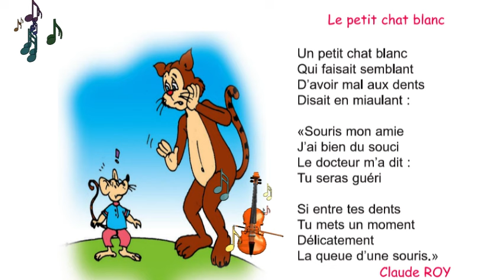Poème le petit chat blanc / module 5 /4ᵉ année primaire /لتلاميذ السنة الرابعة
super kids -  أتعلم# Poème le petit chat blanc / module 5 /4ᵉ année primaire /لتلاميذ السنة الرابعة مكررة للحفظ بسهولة